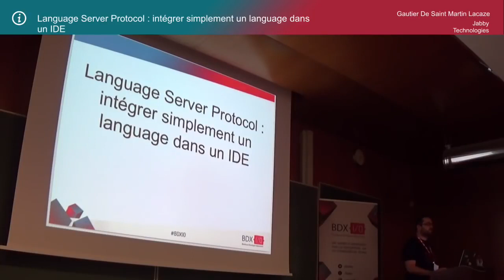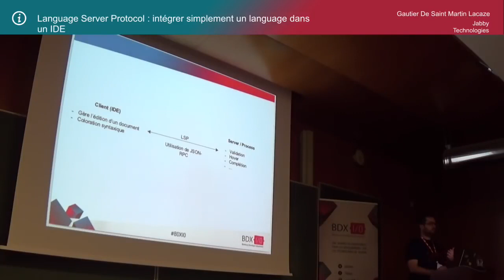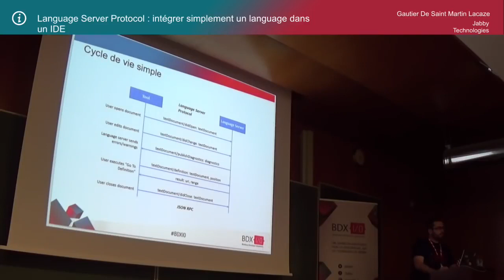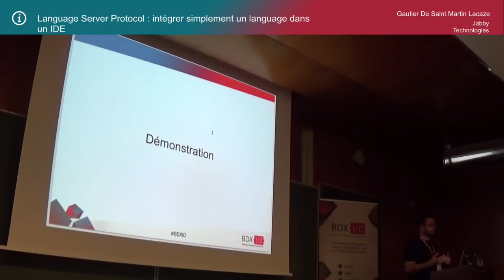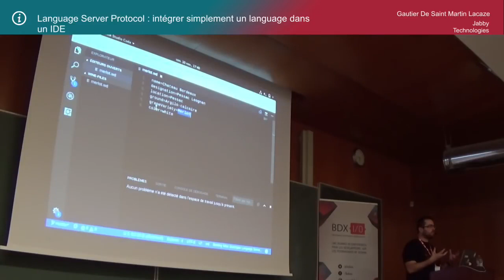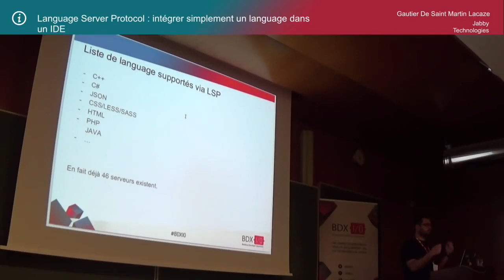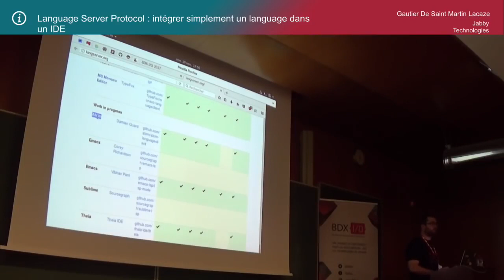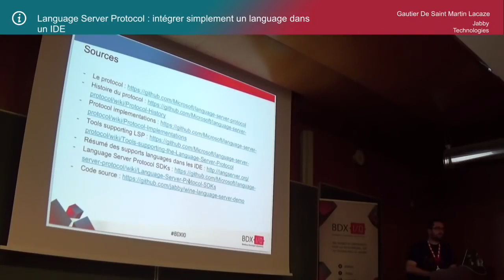BDX I/O 2017 - Language Server Protocol : intégrer un langage dans un IDE, G. DE SAINT MARTIN LACAZE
Si je vous demandais de supporter un DSL dans plusieurs IDE, vous ne trouveriez pas ça compliqué ? Vive le mal de crâne! Et si je vous disais que j'avais un outil pour vous aider ? Faites place au Language Server Protocol! Cette spécification vise à simplifier l'intégration d'un language de programmation dans un IDE. Elle est totalement hallucinante. Le support de C# dans Eclipse, celui de java dans VSCode c'est grâce à elle. Alors si vous voulez simplement comprendre comment ça marche ou si vous voulez créer et intégrer votre propre serveur de language, venez voir cette présentation. Je vous montrerez comment jouer avec le LSP pour avoir de la complétion, documentation et validation sur un DSL maison.